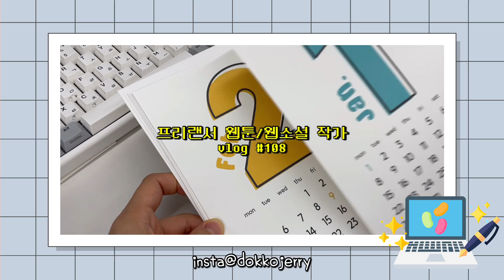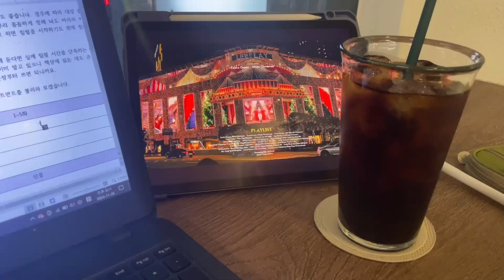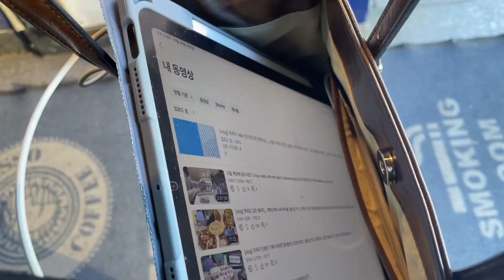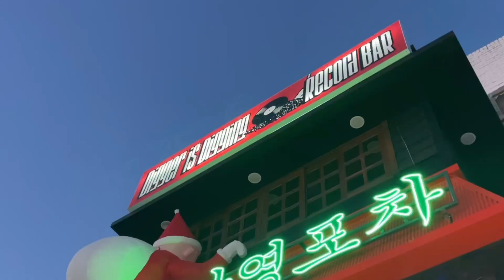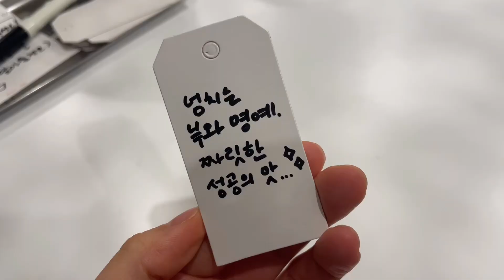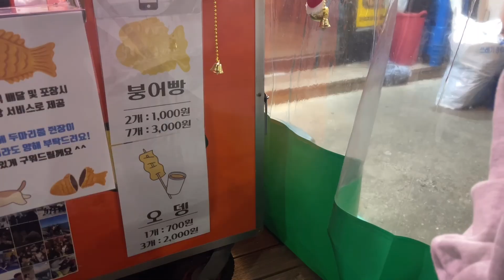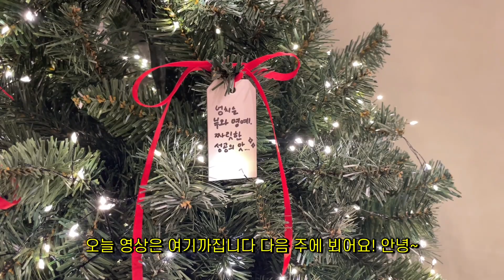[vlog] 짜릿한 성공의 맛✨ 넘치는 부와 명예😎…를 꿈꾸며 소처럼 일하자 | 웹소설 작가, 프리랜서, 디거이즈디깅, 웜플러그드, 김밥 돌돌 말아 (#108)